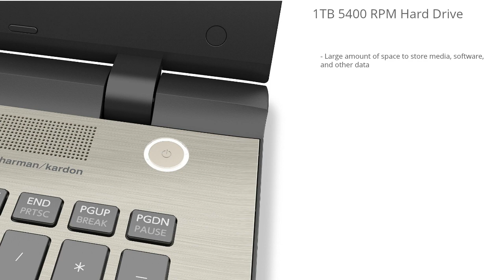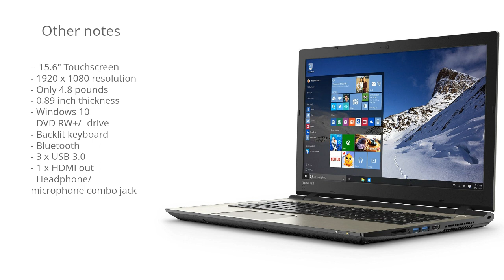Toshiba Satellite S55-C5262 15.6-Inch Laptop Review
Toshiba Satellite S55-C5262

This is my review of the Toshiba Satellite S55-C5262 laptop.

I break down what all of these confusing specifications and features means so you can make a more informed and confident decision.

Intel Core i7-5500U 2.4 GHz Processor
12 GB DDR3L SDRAM
1 TB 5400 rpm Hard Drive
15.6-Inch Screen, NVIDIA GeForce GTX 950M Graphics
Windows 10